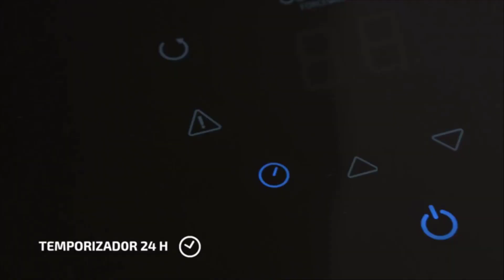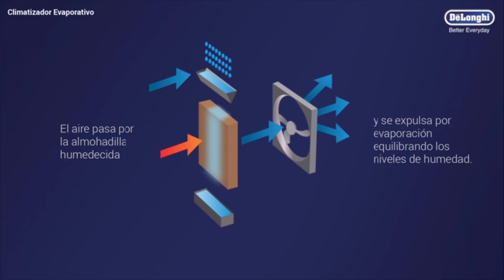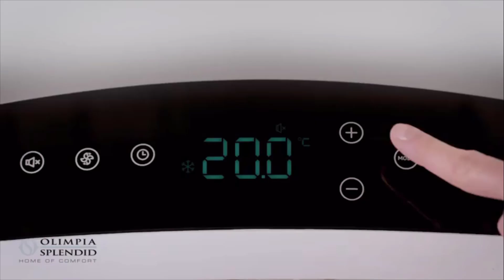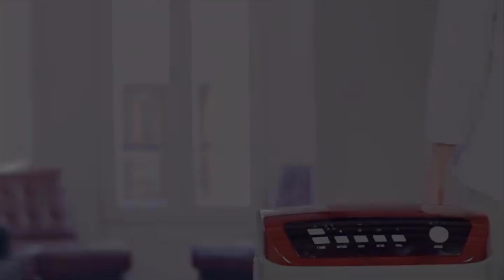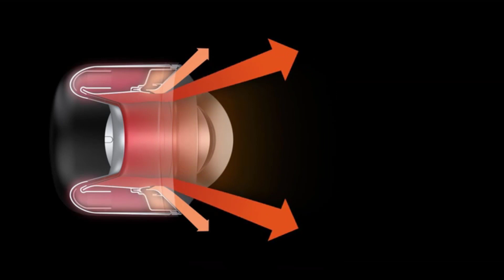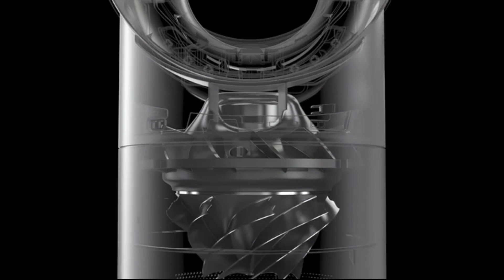☘️ 7 mejores aire acondicionados portátiles 2020 ☘️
Hola,

en este video os muestro los mejores aires acondicionados y climatizadores que podréis encontrar este año en las tiendas.